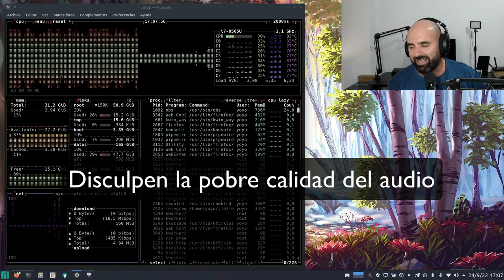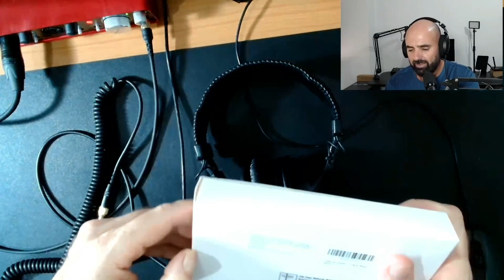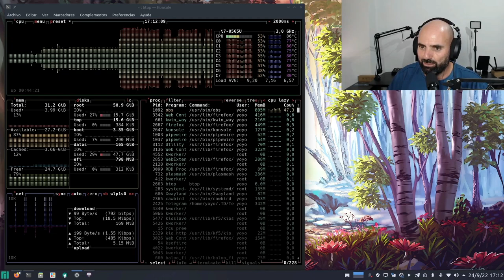Cómo cambiar las almohadillas a los auriculares Sony MDR-7506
Parece difícil pero no lo es. os enseño como cambiar las almohadillas a los famosos y veteranos auriculares Sony MDR-7506.